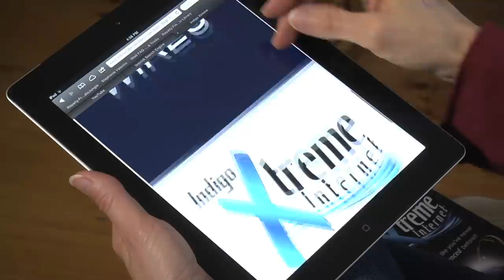Indigo Xtreme Internet